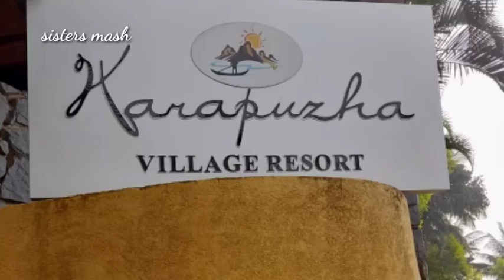karapuzha village resort/karapuzha village resort wayanad/karapuzha resort/resort wayanad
karapuzha resort is the most wonderful resort in wayanad i like it very much